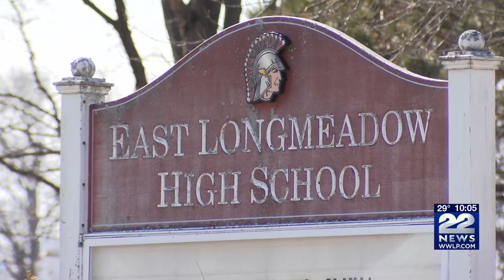State funds concern over East Longmeadow High School